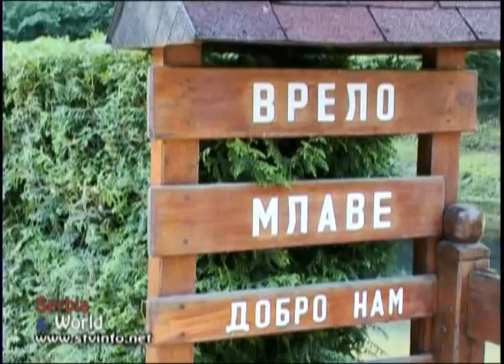VRELA HOMOLJE - ZAGUBICA 2012 part 1/2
VRELA HOMOLJE - ZAGUBICA 2012